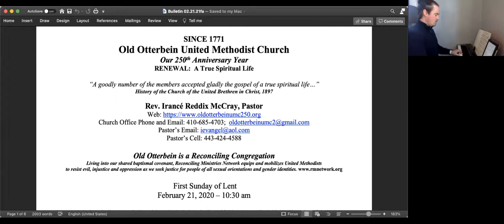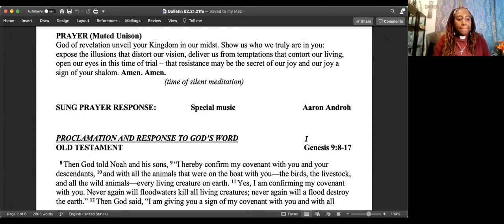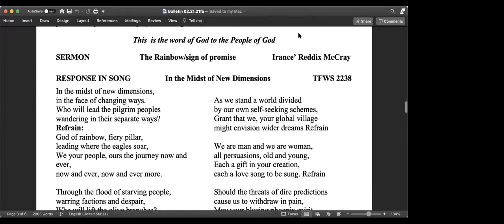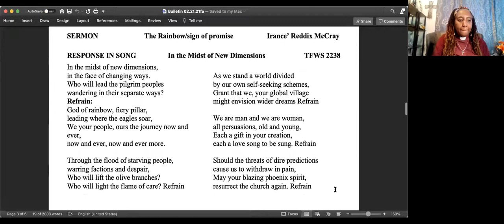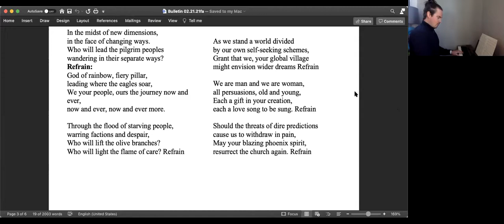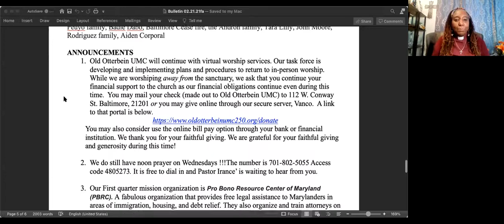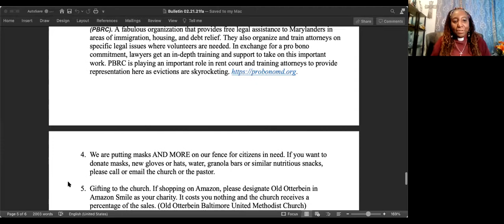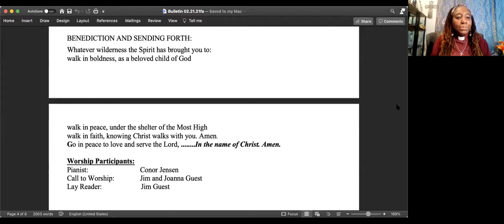February 21, 2021 Worship